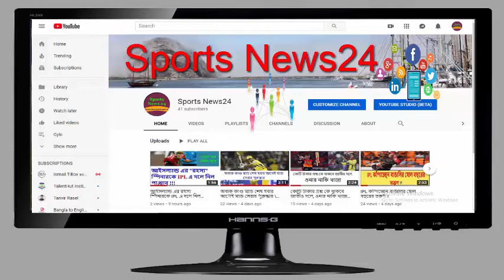Brazil vs peru copa final 2019